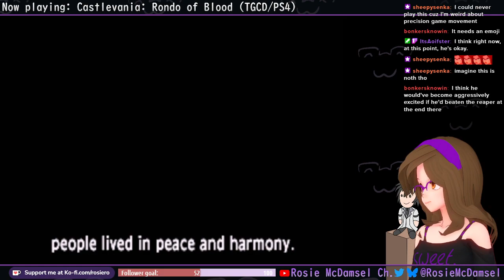【Castlevania: Rondo of Blood】 HARDER than the NES games?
This whole thing is just a rollercoaster of emotions.